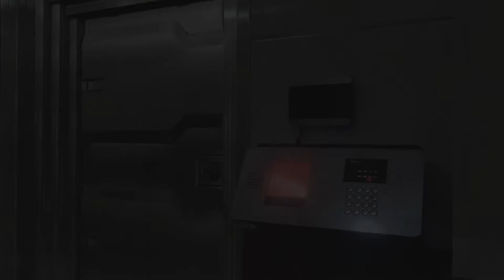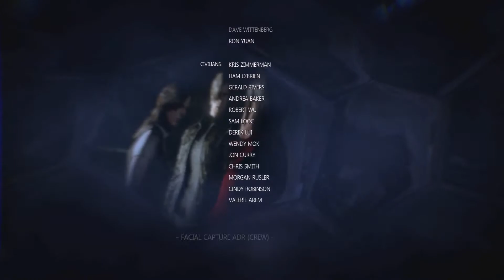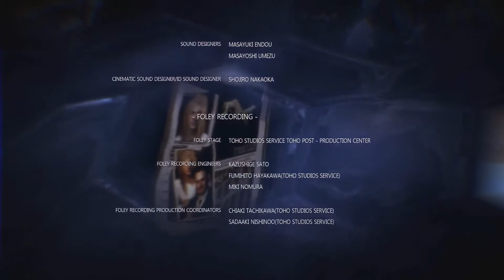▶ PuppleStorm의 바이오하자드 6 (Resident Evil 6／Biohazard 6) 플레이 실황중계 [ 23 ] [ 에이다 엔딩 ]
2016년 04월~05월 촬영분 재업로드입니다.

※ 바이오하자드 / 레지던트 이블 (Bio Hazard / Resident Evil) 시리즈 실황중계 영상 모음